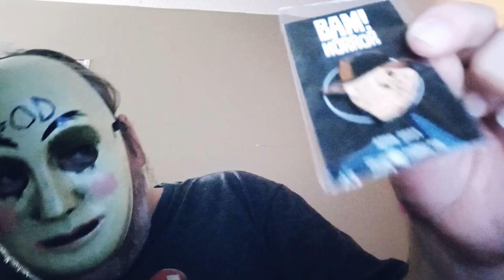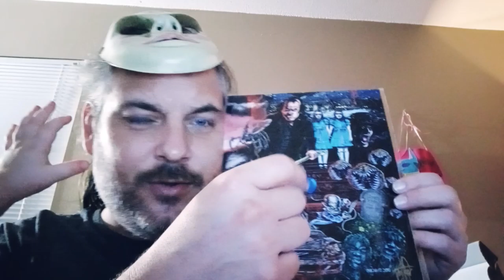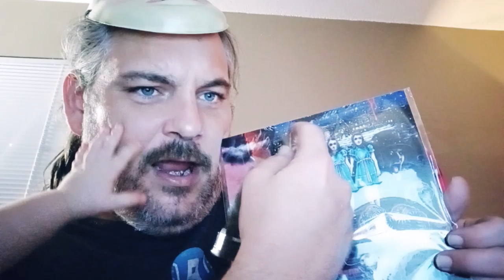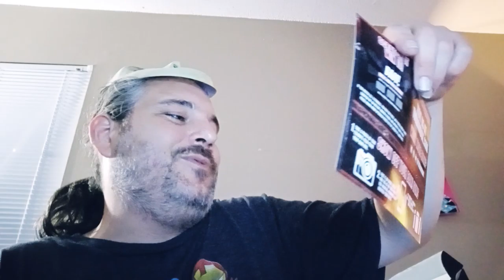What's in the Box?!, Vol. 3: Part 2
I forgot a box